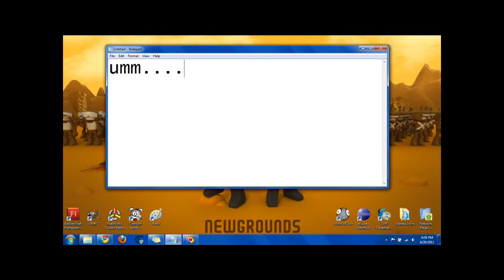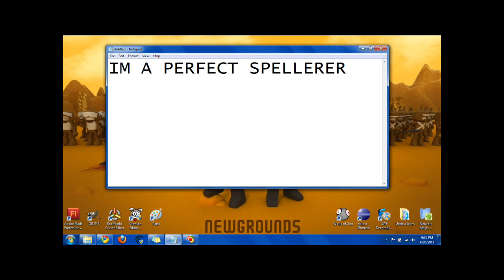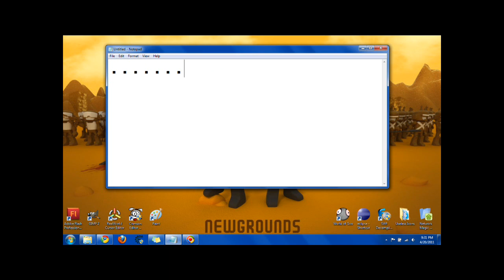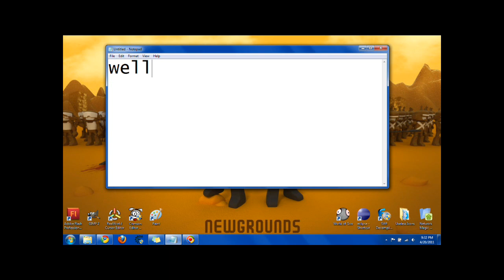NOTHING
this is what one might call a waste of time...